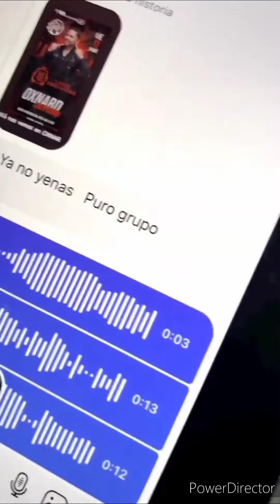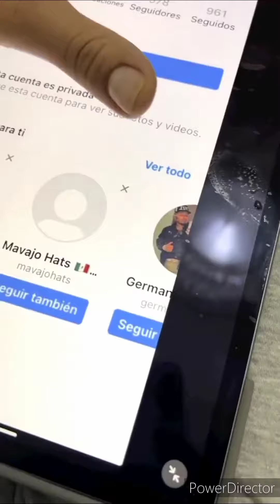🤬LARRYY Hernandez se enoja con un seguidor por compararlo con el grupo firme🤬🤬🤬🤬